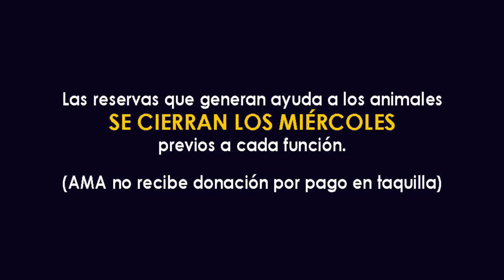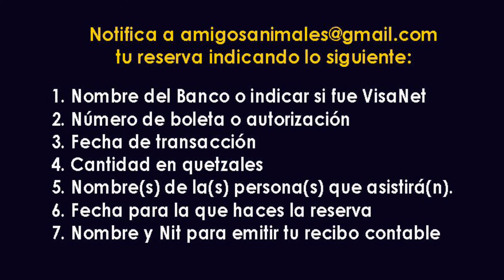Chavos Rucos ayudan a los animales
Los talentosos Edgar "El Cubo" Arriola y Julio Serrano acompañados de Flor Murga, presentan esta divertida comedia que garantiza las risas de todos.

Y como buenos actores también son grandes seres humanos y ahora nos estarán ayudando de la siguiente forma:
Al reservar tu entrada a través de AMA, la ayuda irá directamente a la asociación para ayudar a los animales que lo necesitan.

Viernes y sábados hasta el 27 de marzo a las 8:30 p.m.
Q.70 por persona

* Cada función tiene un cupo limitado para la ayuda a AMA y las reservas se cierran el miércoles anterior a cada función.

Para reservar y ayudar:
Cuentas monetarias a nombre de Asociación de Amigos de los Animales de
- Banco Industrial cuenta No. 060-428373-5
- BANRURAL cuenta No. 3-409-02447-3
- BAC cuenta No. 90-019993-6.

1. Banco
2. número de boleta
3. fecha de depósito
4. cantidad depositada
5. Nombre(s) de la(s) persona(s) que asistirá(n) por ese pago
6. Fecha para la que haces la reserva
7. Nombre y Nit para emitir tu recibo contable
(Esta información debes enviarla a más tardar el miércoles previo a la función que asistirás)

Tendrías que enviar toda la información detallada arriba, excepto que donde pide información del banco, depósito, etc, debes colocar que fue a través de VisaNet e indicar el número de autorización.